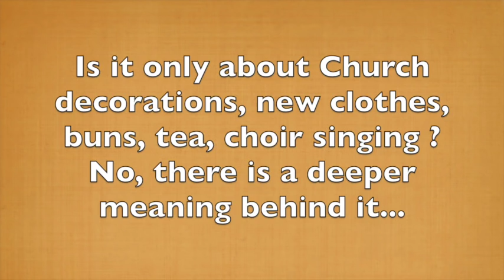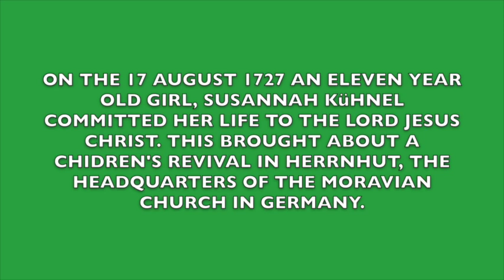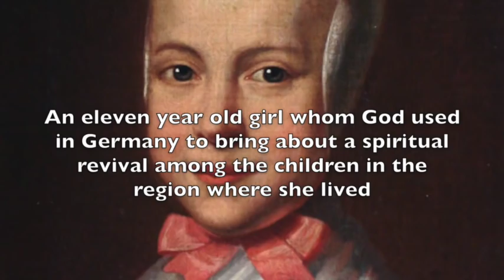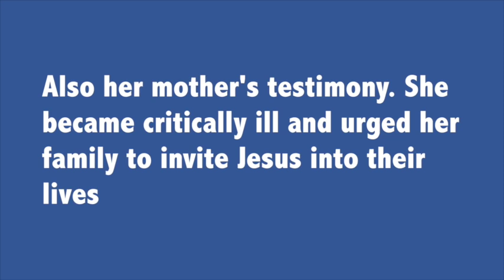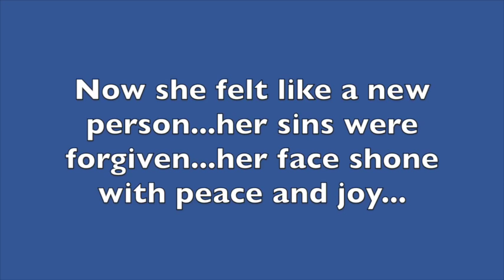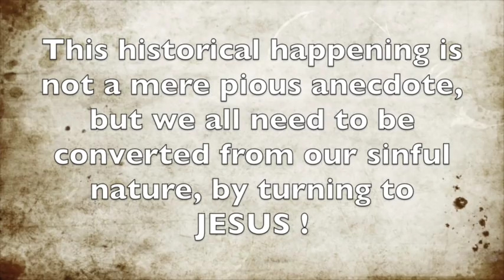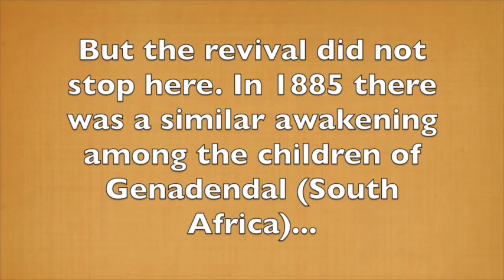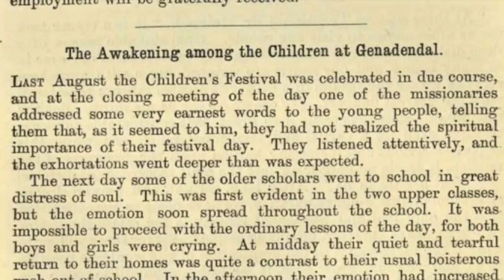The True Story of Susannah Kühnel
During the month of August, "Kinderfees"/Kinderfest/Children's Festival is celebrated in many churches in South Africa. This short video sheds light on the fascinating true story of the German girl, Susannah Kühnel and the legacy she left behind.